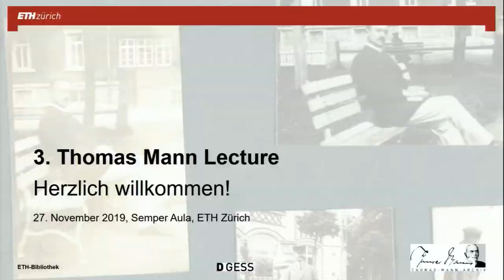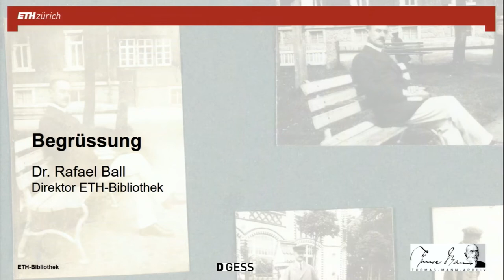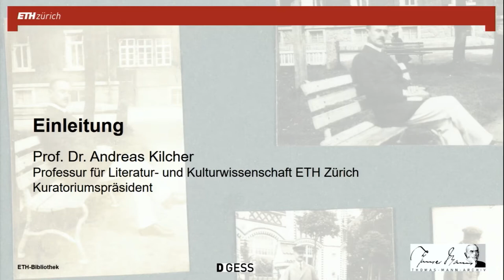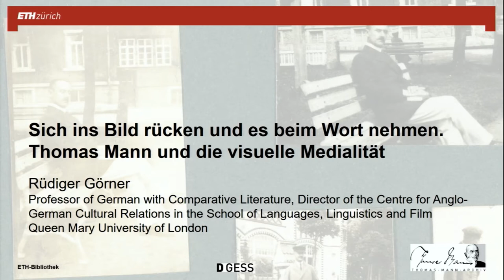Thomas Mann Lectures | Prof. Dr. Rüdiger Görner: Sich ins Bild rücken und es beim Wort nehmen.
Dritte Thomas Mann Lecture

Am 27. November wurde erfolgreich die dritte Thomas Mann Lecture der ETH Zürich in der Semper Aula durchgeführt. Prof. Dr. Rüdiger Görner von der Queen Mary University in London sprach in der Semper-Aula in doppelter Hinsicht über visuelle Medien. Er ging zum einen auf den ersten Tonfilm eines deutschen Autors ein, der 1929 mit Thomas Mann gedreht worden war. Zum anderen stellte er Thomas Manns Text "Okkulte Erlebnisse" in einen neuen Kontext und ging auf die visuellen Bilder okkulter Medien ein.

Die Thomas Mann Lectures werden vom Thomas-Mann-Archiv gemeinsam mit der Professur für Literatur- und Kulturwissenschaft an der ETH Zürich angeboten.

Gemeinsam voran – Stark durch Vernetzung

FokusMensch – Lassen Sie sich von Menschen inspirieren und lernen Sie Neues